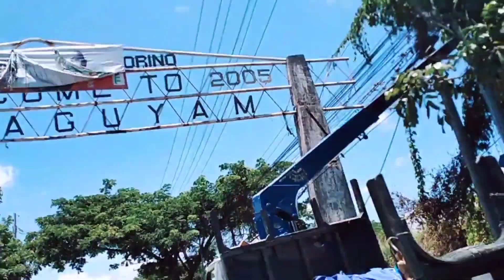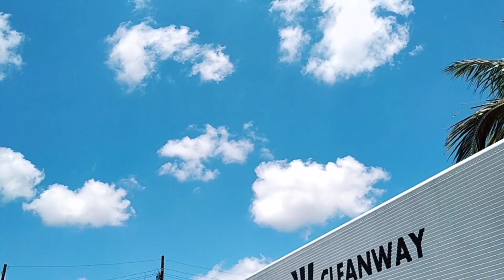Ang Pagbisita sa Kaptid sa Pananampalataya